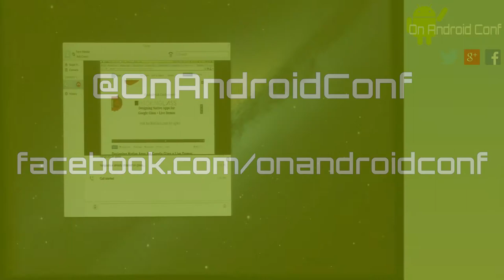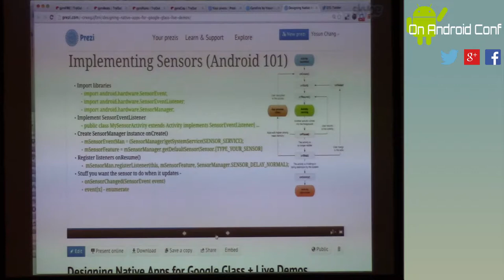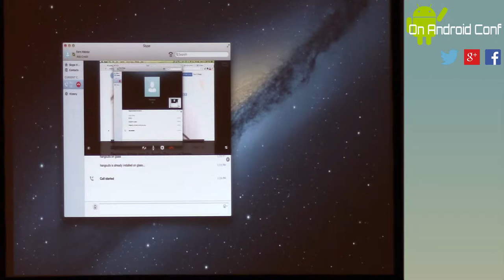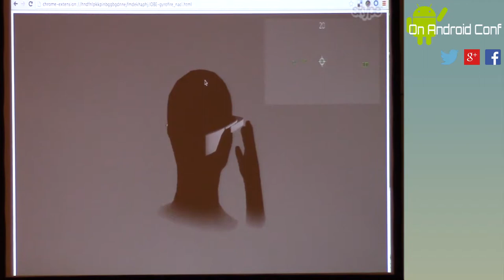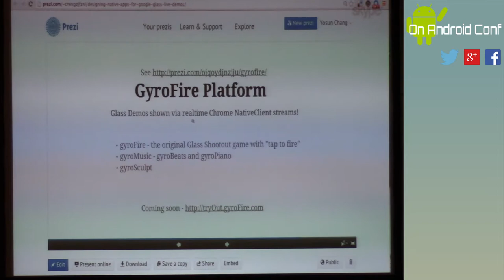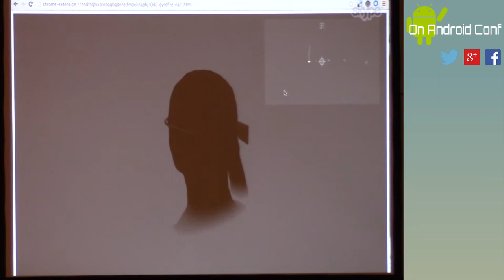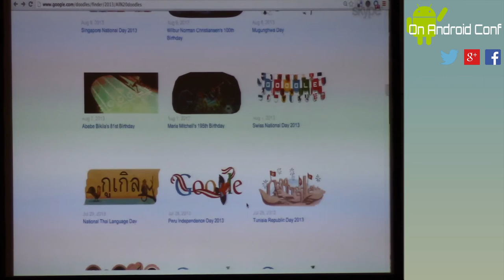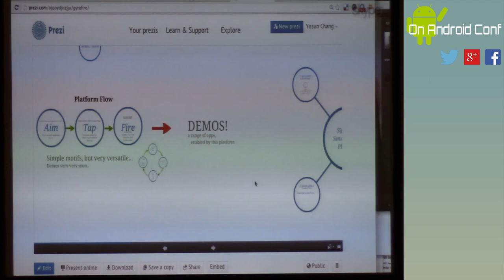OnAndroidConf Yosun Chang "Designing Native Apps for Google Glass + Live Demos!"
"Designing Native Apps for Google Glass + Live Demos!"
AReality3D

    You might know that you can get any ol' .apk via 'adb install' running on Google Glass (which just runs a modified ICS), but how how might the UX work on such a wearable device? We'll cover designing for Glass with respect to its (publicly-known) onboard sensors and form factor - and showcase some native app's designed for Glass. As expected, this session will also come with live demo's (that you can even try out yourself). There will also be a surprise never-before-seen-hack - such as using your Pebble or Sony SmartWatch's accelerometer to position-navigate a 3D virtual reality, while using Glass's on-board gyroscope to rotate your virtual vision...